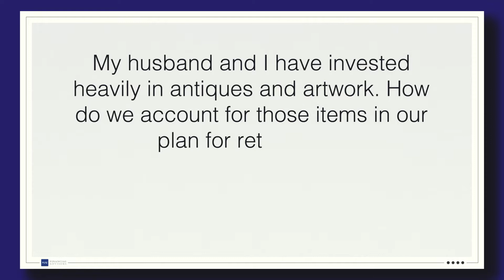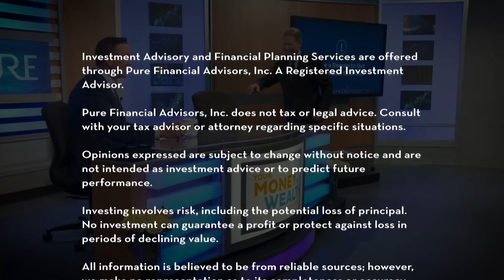Ask The Experts: Take the Sting Out of Taxes For High Income Earners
Tired of writing a big check to Uncle Sam? You can help take the sting out of your tax bill by using financial planning tools and strategies. Financial professionals Joe Anderson and Alan Clopine discuss how tax-loss harvesting can help create tax savings. They caution against counting on antiques or rare coins to fund your retirement. Take a look at why!